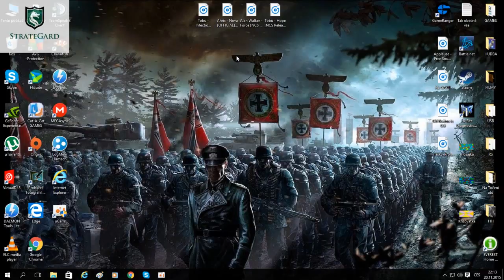Info a RESTART/#1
1.Informační video na kanále a zároveň restar naší tvorby.